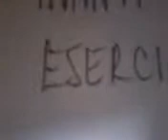..ai vostri esercizi Fidelis #